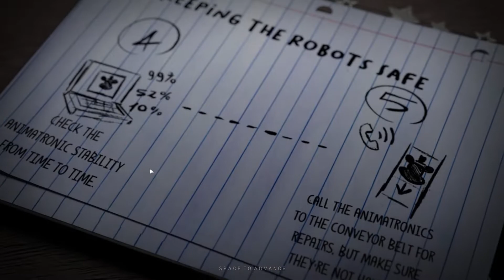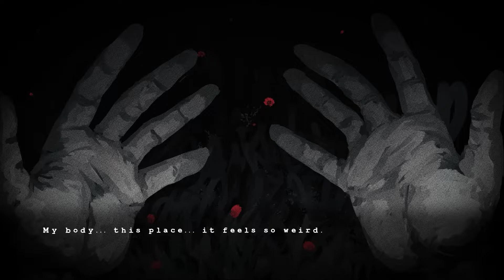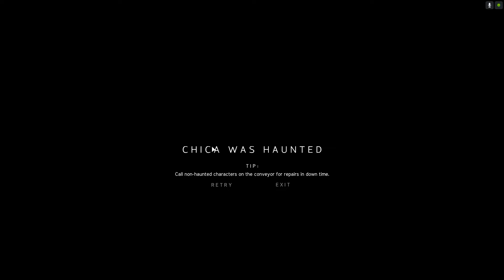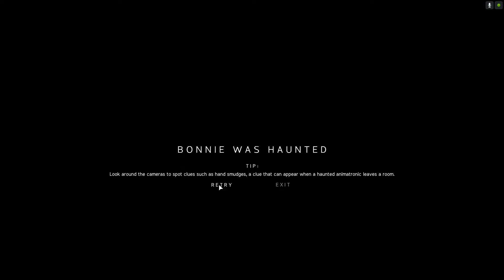Попробуй найди предателя JR's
Не забывайте про мои соц.сети ребят